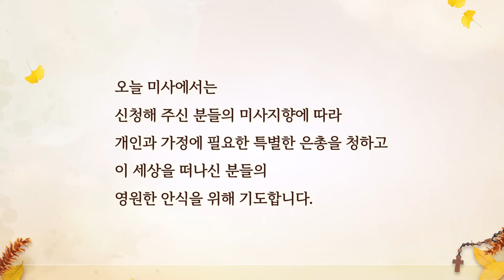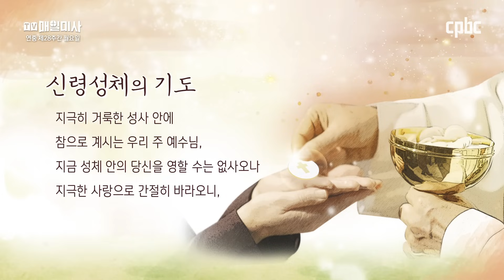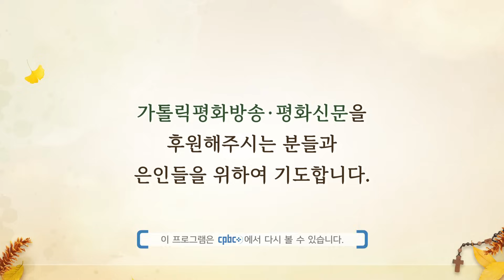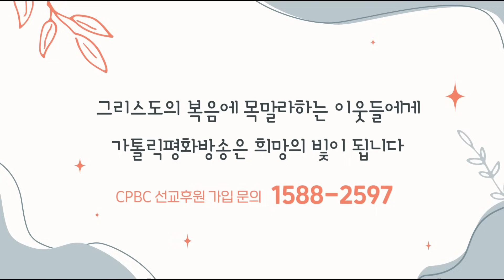2023년 10월 16일 연중 제28주간 월요일 매일미사ㅣ김인용 도미니코 신부 집전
2023년 10월 16일 연중 제28주간 월요일 매일미사

김인용 도미니코 신부 (예수성심전교수도회)

+ 루카 11,29-32

그때에 29 군중이 점점 더 모여들자
예수님께서 말씀하기 시작하셨다.
“이 세대는 악한 세대다.
이 세대가 표징을 요구하지만
요나 예언자의 표징밖에는 어떠한 표징도 받지 못할 것이다.
30 요나가 니네베 사람들에게 표징이 된 것처럼,
사람의 아들도 이 세대 사람들에게 그러할 것이다.
31 심판 때에 남방 여왕이 이 세대 사람들과 함께 되살아나
이 세대 사람들을 단죄할 것이다.
그 여왕이 솔로몬의 지혜를 들으려고 땅끝에서 왔기 때문이다.
그러나 보라, 솔로몬보다 더 큰 이가 여기에 있다.
32 심판 때에 니네베 사람들이 이 세대와 함께 다시 살아나
이 세대를 단죄할 것이다.
그들이 요나의 설교를 듣고 회개하였기 때문이다.
그러나 보라, 요나보다 더 큰 이가 여기에 있다.”

방송선교ARS후원 :
후원문의, 매일미사 지향 신청 : 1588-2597
카카오톡 플러스친구 : cpbc TV